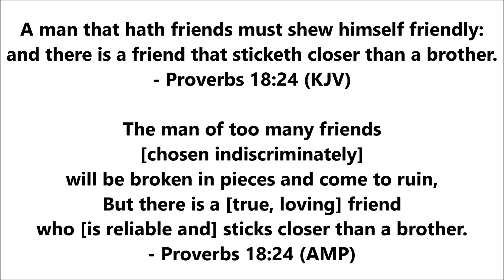Proverbs 18:24 (KJV & AMP)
Casting all your cares [all your anxieties, all your worries,
and all your concerns, once and for all] on Him,
for He cares about you [with deepest affection,
and watches over you very carefully].
- 1st Peter 5:7 (AMP)

Business Information

Book Information